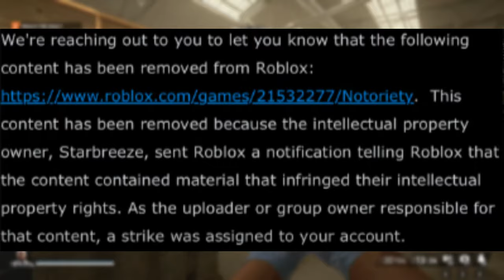PAYDAY 3 TOOK DOWN ROBLOX'S NOTORIETY...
chat is this real